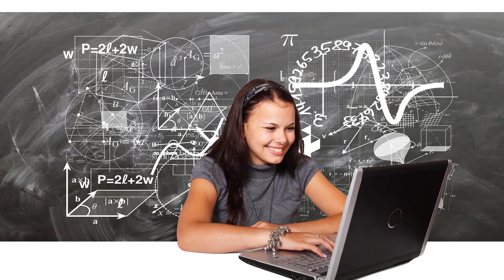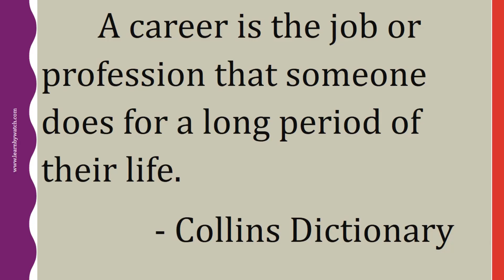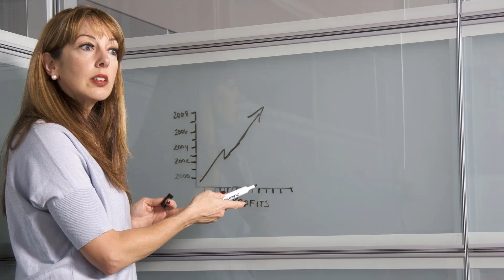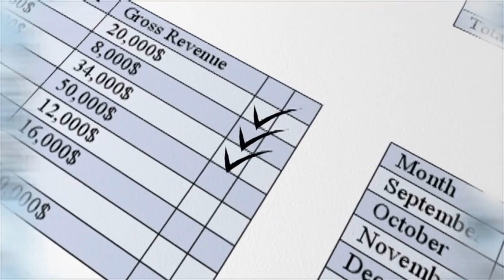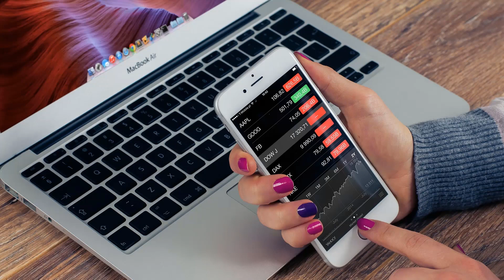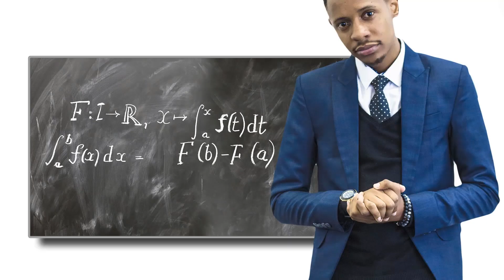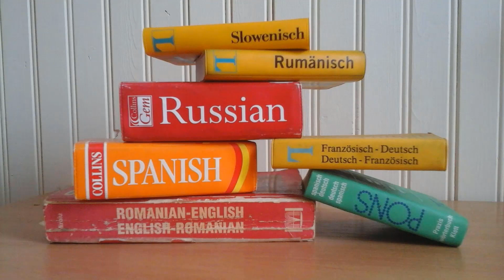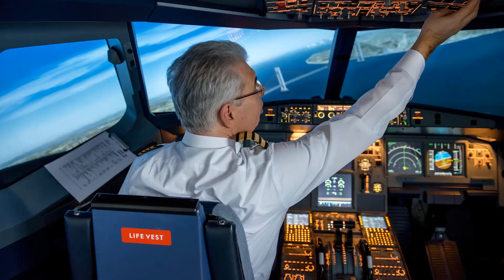Top 20 Career Options after 12th Arts (English) Learn different Career Opportunities with Shalu Pal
This video will show you all available career options after completing 12th Arts.

I talked about the top 20 career options after 12thArts in brief so that you can select a field of your choice for your career.

I will upload more videos with a detailed explanation about each of the fields mentioned in this video.

If you have any career-related doubts, you can ask in the comment box given below.